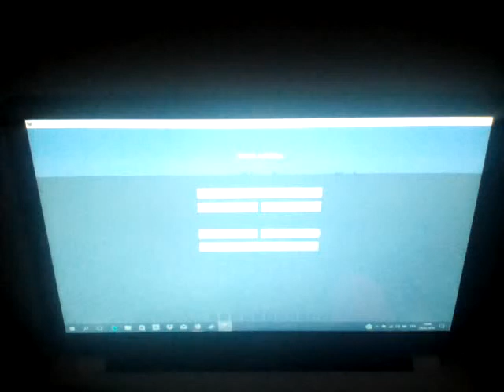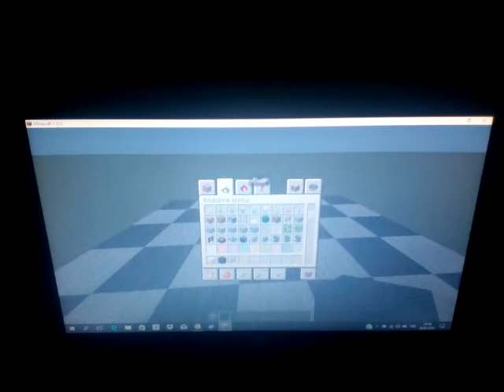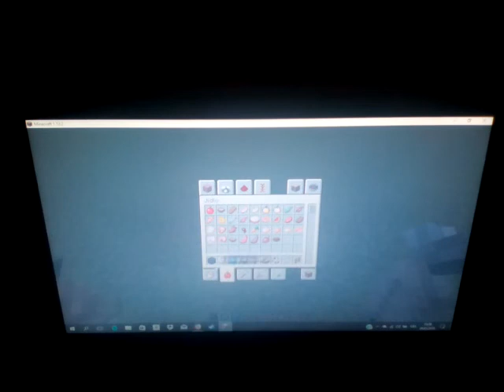Narozeniny v Minecraftu pro Naty #1 Minezeniny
Čau vítám tě na videu. Pokud se ti video bude líbit dej Like. Zrovna dneska jsem se podíval na komentáře pod minulím videem tak mi Naty napsala že má zítra narozeniny. Tak mě napadlo že bych pro Naty moch postavit něco na téma "Happy birthday" neboli narozeniny a tak jsem to udělal a taky jsem chtěl, Hodně štěstí zdraví lásky a Štědrosti do života milá Naty. 😍